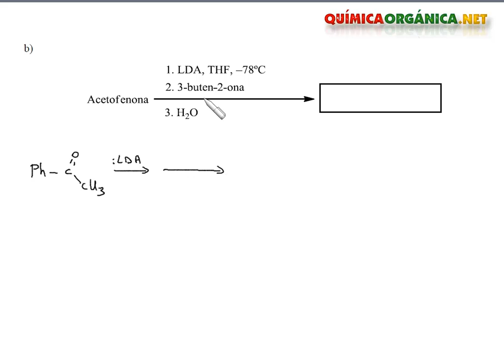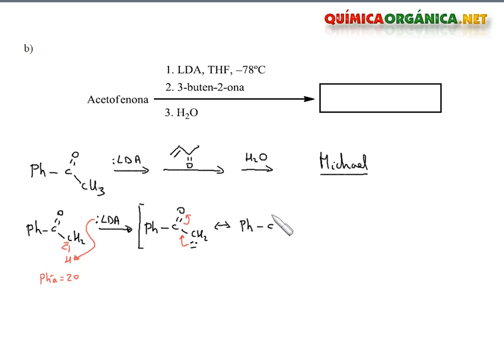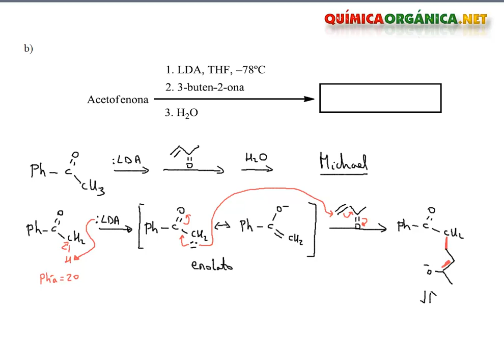Problema sobre la reacción de Michael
Escribir el producto que se obtiene cuando reacciona la acetofena con 1.LDA; 2. 3-buten-2-ona; 3. H2O